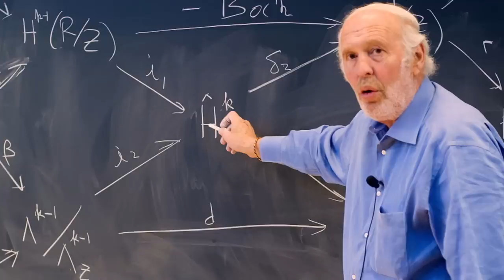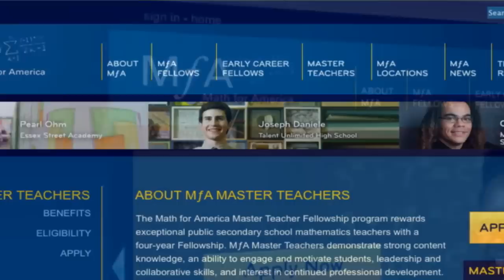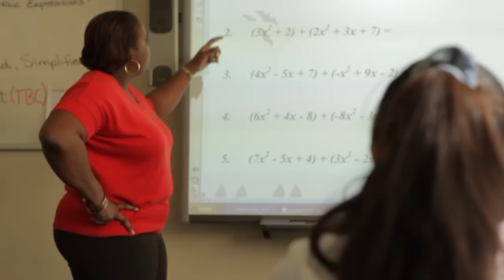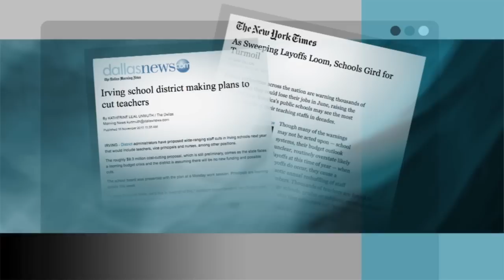Jim Simons on His Formula for Improving Math Education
Math for America Founder Jim Simons' interview on Need to Know on PBS, April 15, 2011.